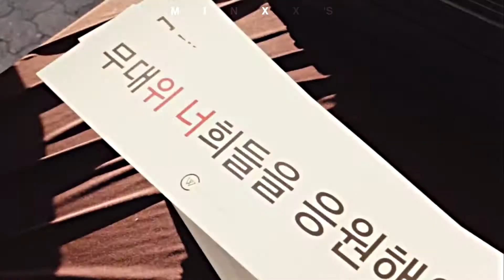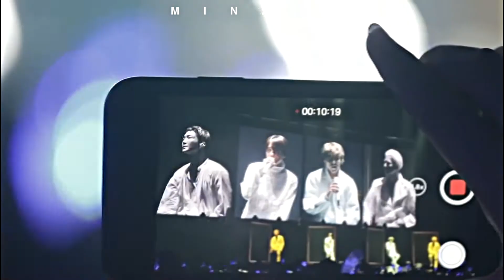7 Years With WINNER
OUR YOUTH WITH WINNER